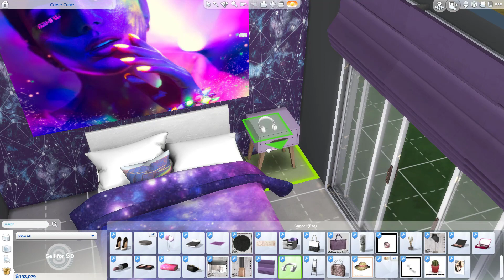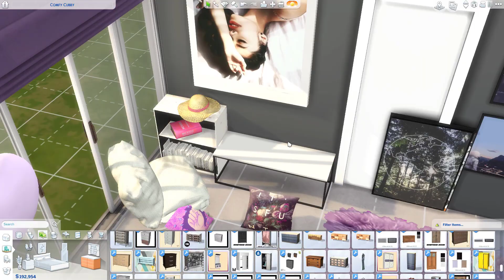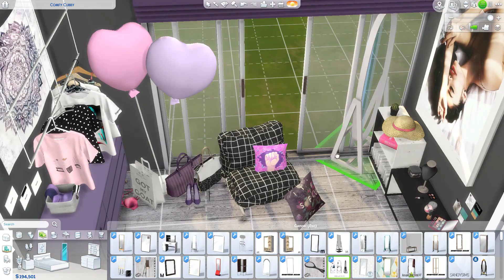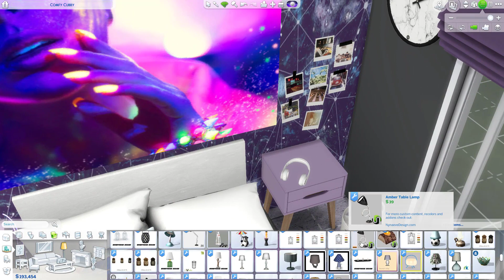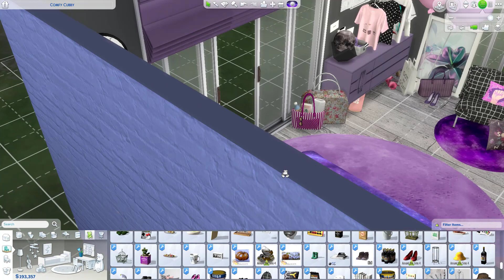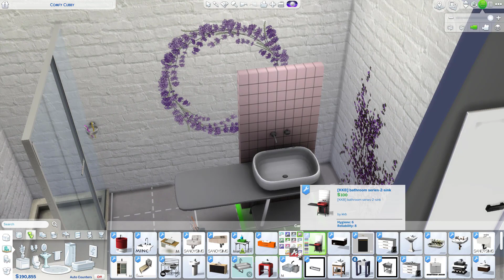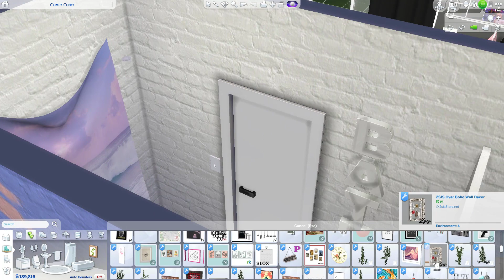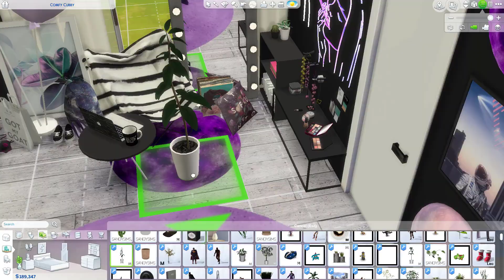SİMS 4 Speed Build | Galaxy Room - Daire Yapımı +CC #4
Odayı Sims4 Galeri sayfamdan indirebilirsiniz *-*
"You can download the room from Sims4 Gallery *-*"

GALERİ ADIM (Gallery name) : Mordut

ÖZELLİKLE İSTEDİĞİNİZ CC LERİ YORUMDA YAZARSANIZ BULMAYA ÇALIŞIRIM *-*
"SPECIFICALLY WANTED YOU CC. WILL COMMENT ASK ME :) I try to find "